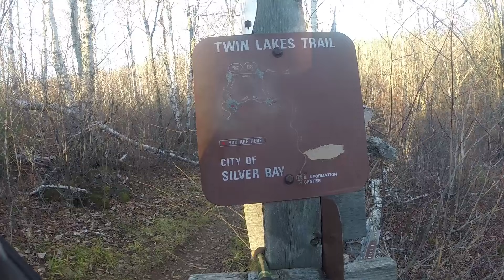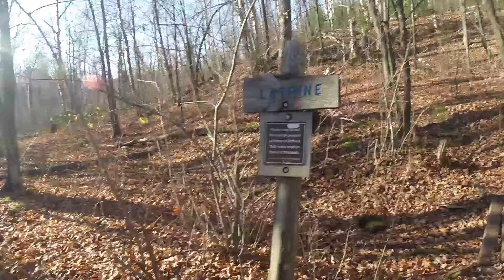The Appalachian Trail Shakedown Hike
This video is of me on a short 7.3 mile hike to try out some of my new gear.